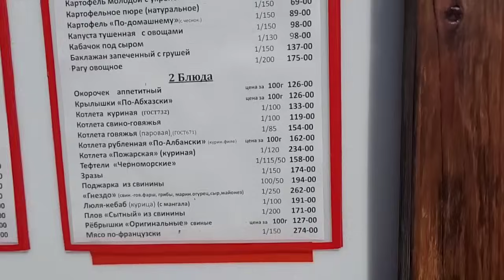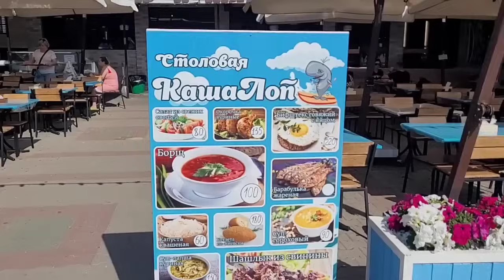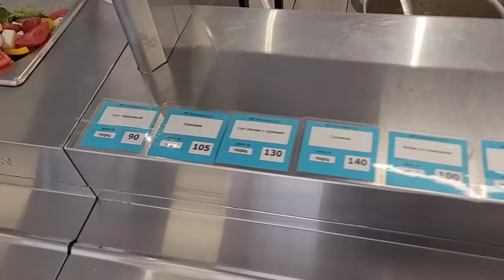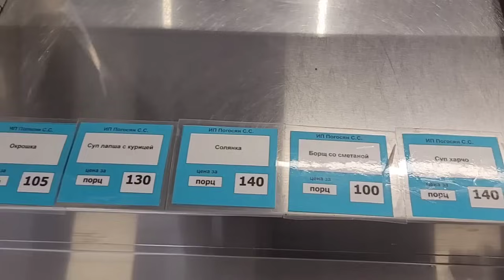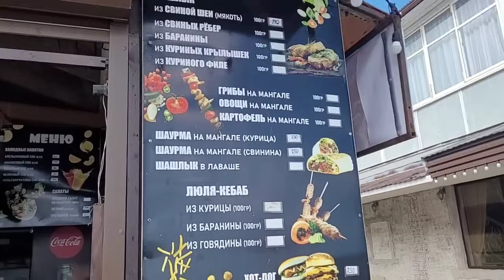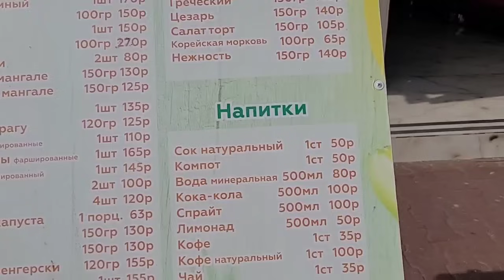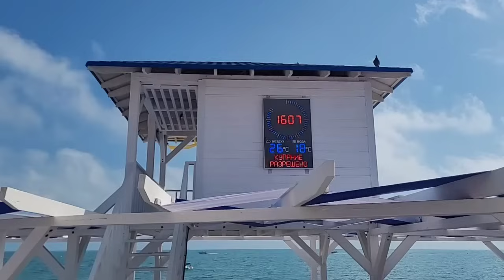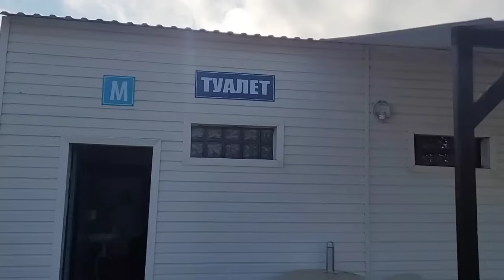Архипо-Осиповка2024 🏖️Цены на еду и лежаки! 💸 Архипо-Осиповка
Привет всем дорогие друзья! В этом видео мы покажем вам самый лучший курорт Архипо-Осиповка 2024 и Цены на питание и лежаки.🏖️